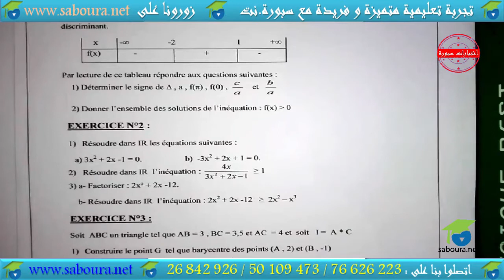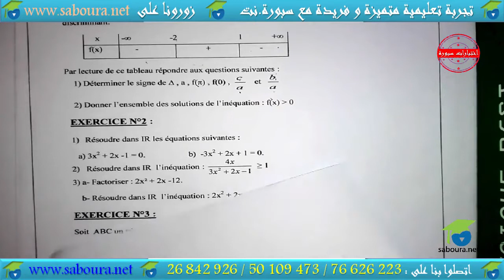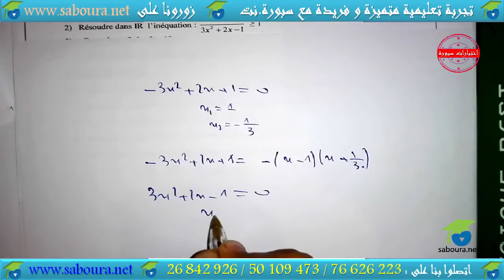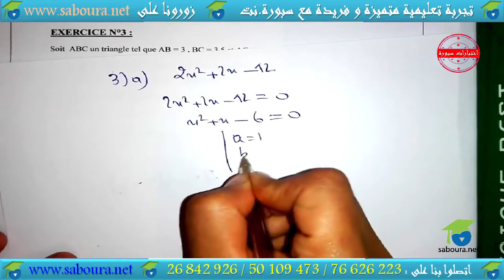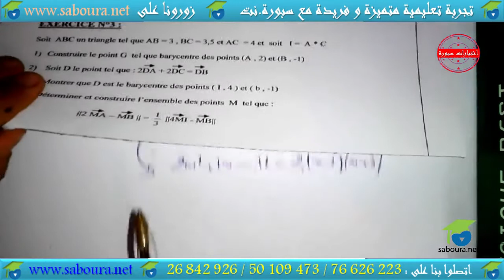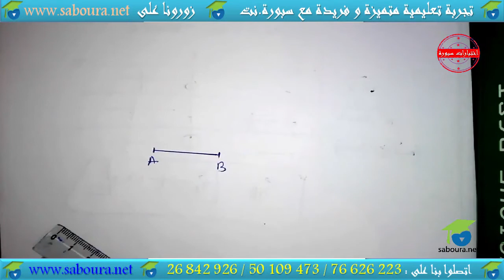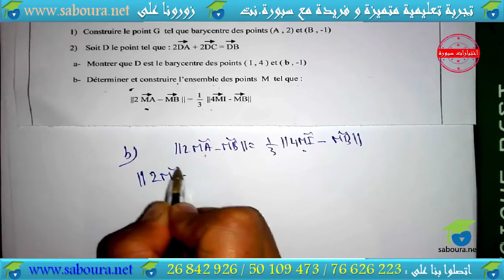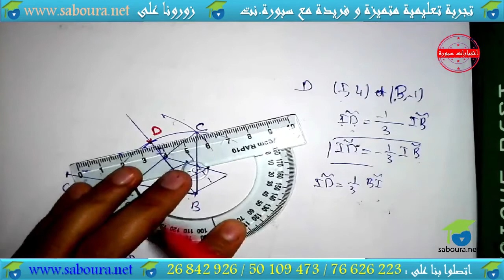Devoir de contrôle N°02 Exemple 01